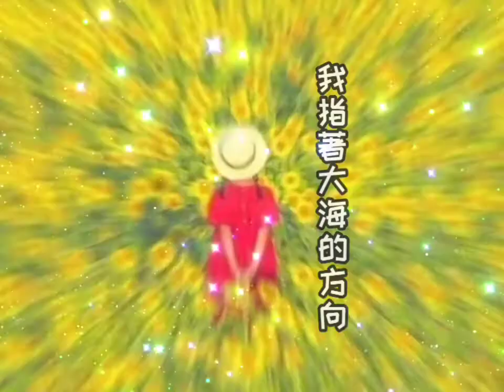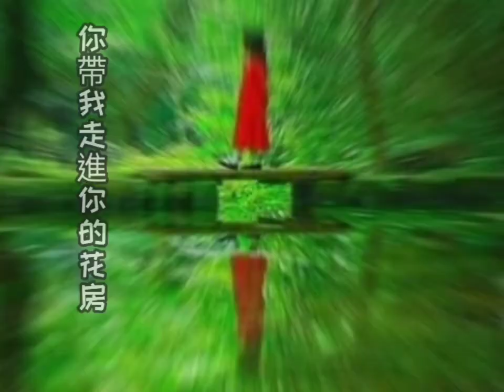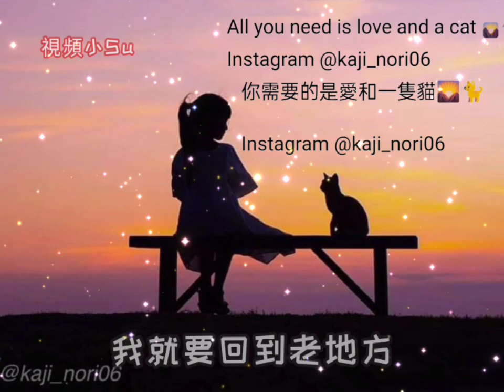🍀花房姑娘-動態歌詞日本超唯美攝影師🍁NORIYUKI KAJIWARA(鏡頭下的女兒）拍出宮崎駿風格